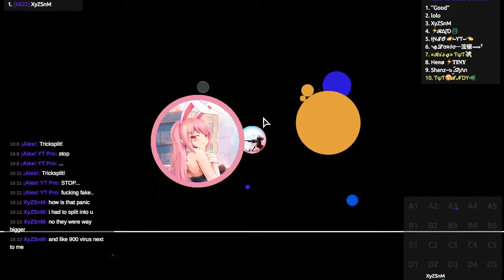Swey&Rewind part 4 ft. Tab 2 with BIGGEST DOUBLE SPLIT NEVER !